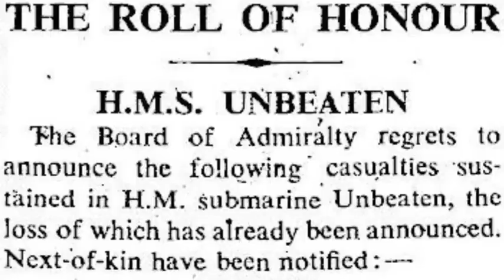Being Silent They Speak - Book Trailer WW2 British Submarine By David J.B. Smith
His Majesty's Submarine Unbeaten was last heard from via a signal sent to Flag Officer Submarines on 1 November 1942. The signal simply stated: 'Operation Bluestone completed'. After this date the 58-metre British U-Class submarine inexplicably disappeared. Unbeaten was fully operational for just over two years. During her short tenure she successfully returned to war-torn Malta many times, symbolically flying her Jolly Roger. Being Silent They Speak endeavours to highlight the varied triumphs, tragedies, events and sacrifices of submarine life during World War II. This meticulously researched true story follows Unbeaten through her build at Vickers of Barrow, her war deployment to Malta and back, and then on to the submarine's final departure from Holy Loch. The crew of Unbeaten were the last to see the legendary British submarine HMS/M Upholder before her Commanding Officer Lt. David Wanklyn VC and his indomitable crew also disappeared forever. Several submarines have had books written about them. Unbeaten's activities were no less daring than those of Upholder or any other submarine taking part in World War II.

for more about the book and submarine
Follow the author David J.B. Smith on Twitter @BeingSilentThey
eBook on sale at Amazon. Only £1.54 Also available in Paperback